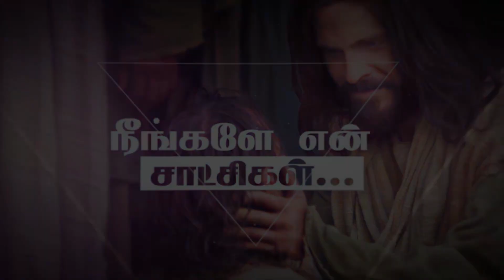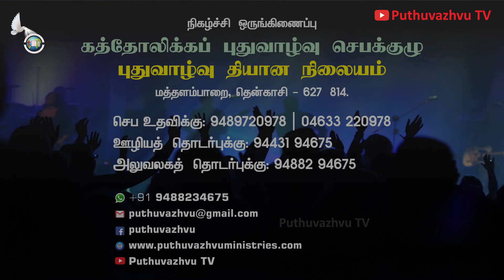நலம் தரும் மருத்துவர் l DAY 38 l நீங்களே என் சாட்சிகள் l பாகம்-2 l Puthuvazhvu TV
நலம் தரும் மருத்துவர் l DAY 38 l நீங்களே என் சாட்சிகள் l பாகம்-2  l வெளியீடு கத்தோலிக்கப் புதுவாழ்வு தியான நிலையம் l 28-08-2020

A/c Name: THOOYA AAVIYIL PUTHUVAZHVU TRUST
A/c No. : 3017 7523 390
IFSC : SBIN0000928

Canara Bank, Gunaramanallur
A/c No. : 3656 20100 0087
IFSC : CNRB0003656